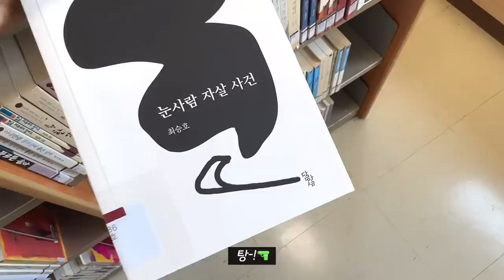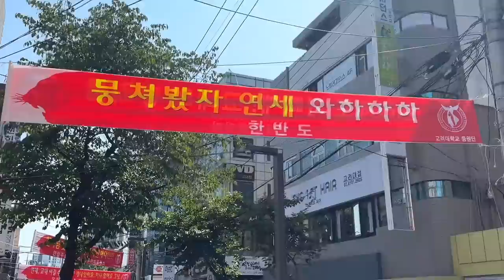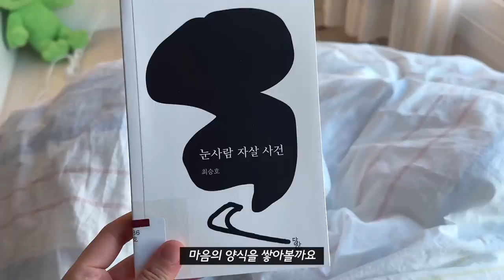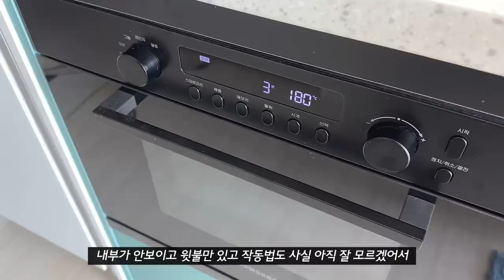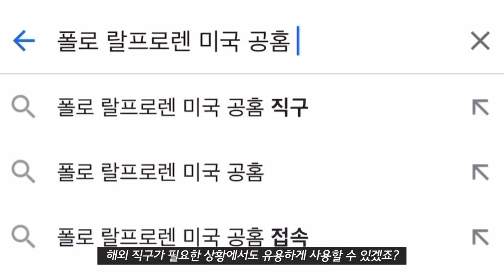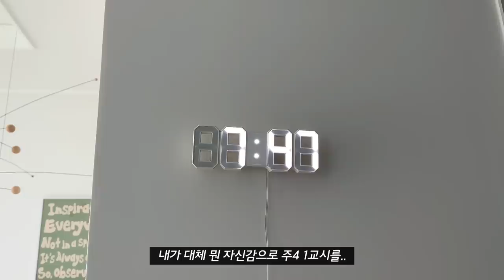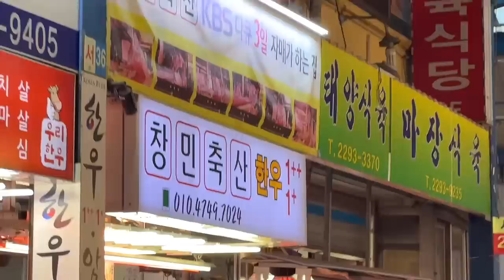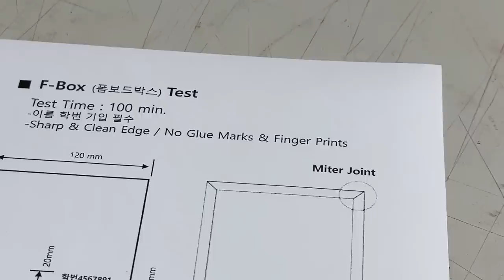vlog | 한층 더 개강해진 사학년의 브이로그, 고독한 개강 첫 주와 1교시 지옥, 아빠 생신파티 준비하기, 자취 일상 브이로그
이 영상은 ExpressVPN의 제작지원을 받았습니다
에서 추가 3개월 무료 혜택을 놓치지 마세요!

한국에서도 꾸준하게 잘 사용하고 있는 ExpressVPN을 다시 한 번 여러분께 소개 드릴 수 있게 되었어요!!
한국 예능 드라마 못 잃는 교환학생과 유학생들에게는 정말 꼭 추천 드리고 싶은 어플인데요
더불어 한국에서도 해외 직구나 넷플릭스 콘텐츠 뚫을 때 유용하게 사용할 수 있답니다

드디어 올 것이 왔습니다…한층 더 개강해진 대딩들 헤쳐모여라…
슬슬 학교에 가서 수업을 듣고 싶었다가도 막상 수업을 들으니 역시나 방학을 그리워하게 되네요
저는 결국 시간표를 뜯어 고치게 될 것 같습니다…
오늘 영상도 재밌게 봐주시고 이번 주도 화이팅입니다 :)